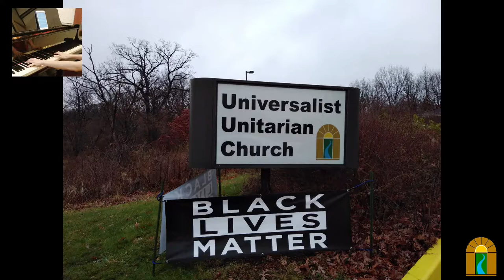A Living Religious Liberalism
Sunday, Mar 7, 2021 @ 10:30 am

James Luther Adams offered a challenge to liberal and moderate churches after witnessing the rise of Fascism in Europe. What does it mean to live as a religious liberal today?